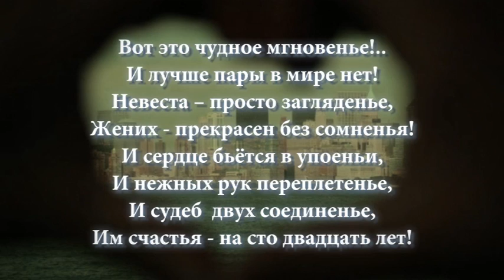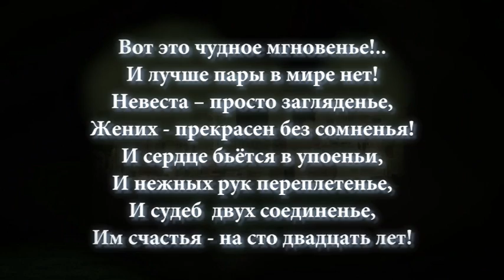T9 - Ода нашей Любви By Visual Expression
Cinematography by: Visual Expression NY

Visual Expression NY is Unique Creative Group headed by Stan.
Stan first touch with professional digital video was in 1999.
Working in Israeli leading company in professional video equipment field Stan where giving support for studios around the country.
His technical skills where tested in 1st Israeli DVD Manufacture company. Real challenge was to make line producing thousands of writable DVDR's be able to be writeable on as much devices as possible.
In 2005 Stan began his cinematography career in New York.Going thru TV Production internships and freelance gigs on award wining documentaries and full future movies Stan gained experience in all aspects of video production .
In 2008 Stan first produced cinematic wedding video, which quickly became a trend in now day's wedding industry. Events like Weddings, Bar & Bat Mitzvah's, live events or private party's are produced by Visual Expression NY are not limiting our team's expression.
In 2010 Visual Expression NY decides to operate a green screen studio suitable for various Chroma screen workflows. We work on TV projects, Documentaries, Music Video's, corporate video, Fashion events.Lets us know what your needs and we will provide out creative team for your satisfaction.